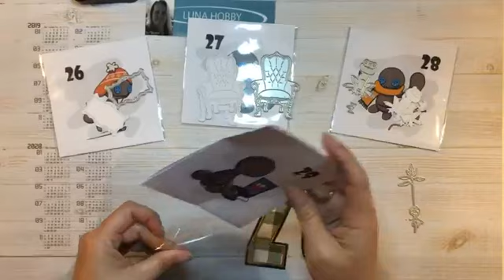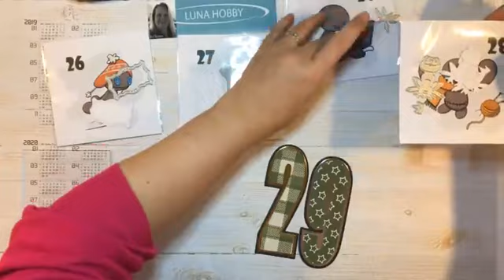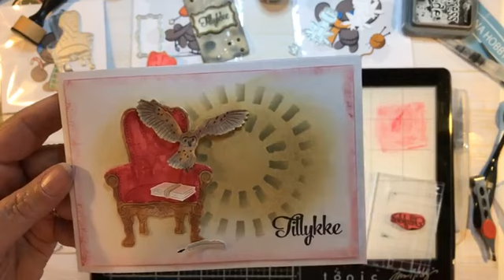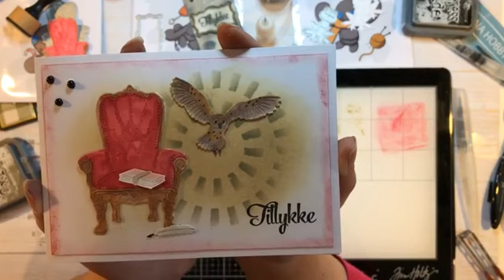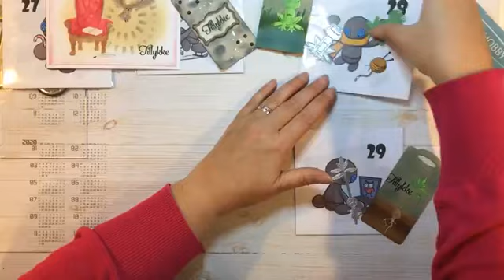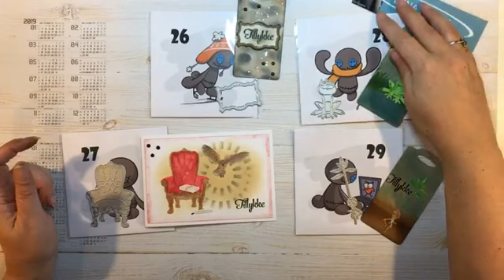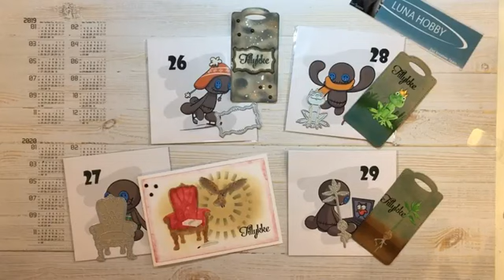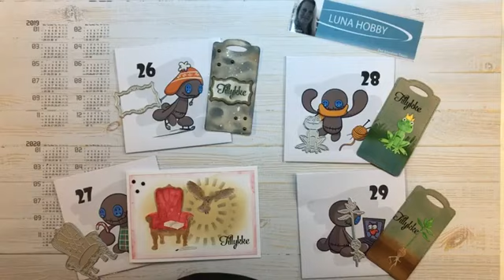REKLAME for Luna Hobby - Gummiapan julekalender 2022 + ekstra - Del 9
Denne film er lavet live på Facebook  Hos Lune Hobby, og efterfølgende lagt her på min kanal. Jeg er en del af del af Luna Hobby's kreateam og derfor mærkes denne film som REKLAME.

Jeg leger i denne film med kalendergave 26, 27, 28 og 29 fra Gummiapan julekalenderen 2022.

Jeg har udgaven med 25 + 6 ekstra og vil lave live 2 gange pr uge i december 2022.